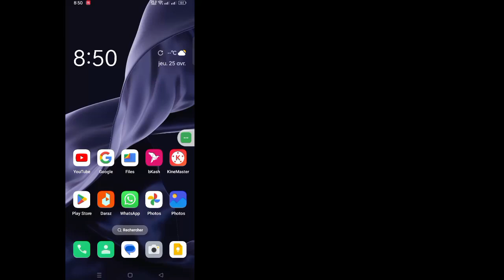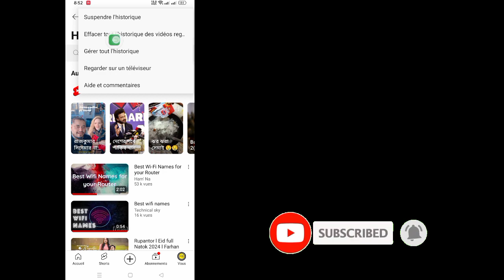Comment supprimer l’historique des vidéos visionnées sur YouTube 2024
Comment supprimer l’historique des vidéos visionnées sur YouTube 2024 |  Supprimer l'historique des vidéos visionnées sur YouTube

 Bienvenue dans l'arène des tutoriels !  Dans cette vidéo, je vais vous montrer comment supprimer l'historique des vidéos visionnées sur YouTube 2024.

Assurez-vous de commenter si cette méthode fonctionne pour que tout le monde le sache !